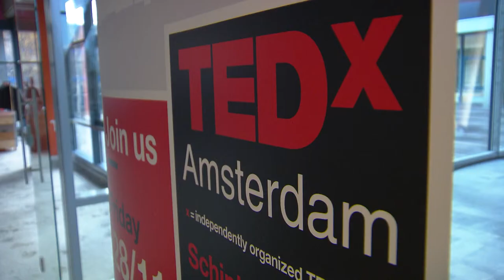Highlights Schiphol TEDxAmsterdam side event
Greatest moments froms the side event of TEDxAmsterdam at the airport Schiphol, with TED Talks, Inspiration and Entertainment